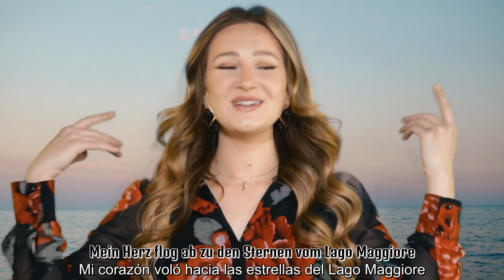Natalie Lament - Die Sterne vom Lago Maggiore (Sub. Español)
Subtítulos en Alemán y Español
HD 1080p